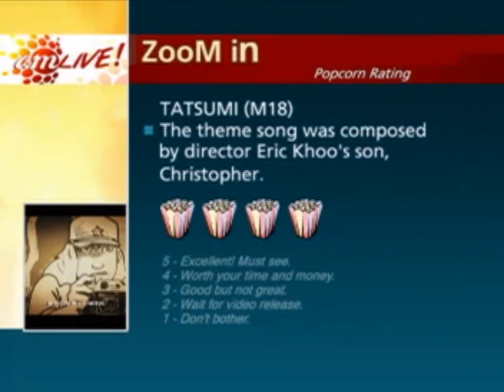Movie Review - Eric Khoo's 'Tatsumi'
When everyone is turning to 3D for animated films, one filmmaker has decided to go back to the nostalgic times of what comics used to be.

Tatsumi is the first animated feature by Singaporean Director Eric Khoo, and his second film to be shown in Cannes.

Eric used a special technique to transport the pages of Tatsumi's comic book on screen.

And it does literally feel like the pages come alive in this film.

Genevieve Loh gives her review.